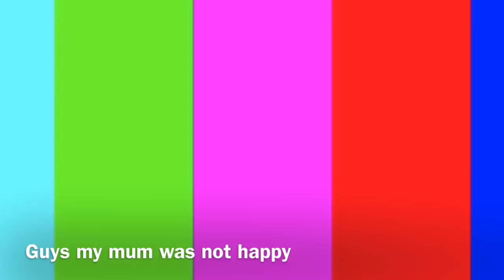I can’t believe Minai did this to her 4 year old brother Flextyn